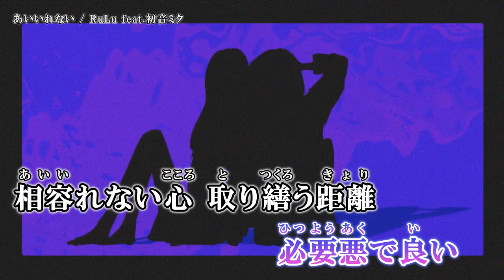【ニコカラ】 あいいれない 【Offvocal】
「あいいれない」 初音ミク ( RuLu 様 ) のカラオケ動画です。
以前ニコニコ動画に投稿した動画と同内容となります。

※動画および音源をお借りしました。
ｰｰｰｰｰｰｰｰｰｰｰｰｰｰ
Original Credit
作詞作編曲Mix - RuLu 様 (@rulu_tokyo )
美術映像 - こむぎこ2000 様 (@komugiko_2000) / @user-pg6bj1jv7d
オリジナル版歌唱 - 三澄 一夏 様 (@ichika_sis)　 / @meltyblue4326
ｰｰｰｰｰｰｰｰｰｰｰｰｰｰ